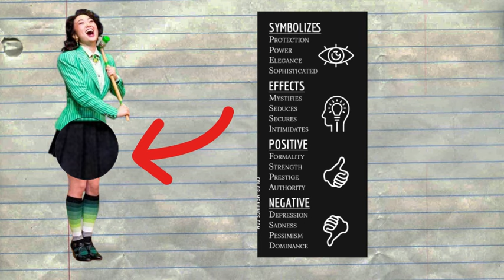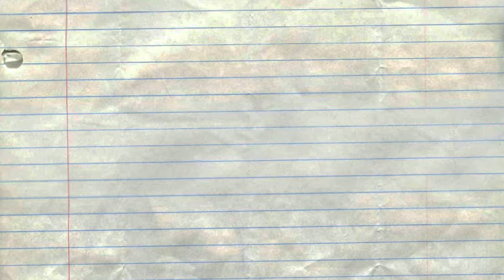The Heathers & Their Skirts | Bite-Sized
THE VOICES!